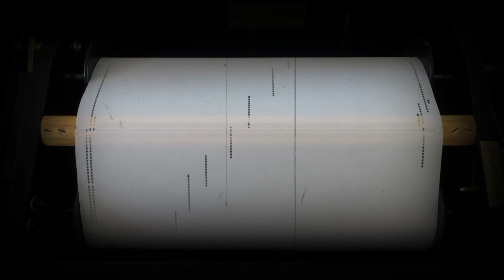Weber "Maesto" Orchestrion - "Kennst Du das kleine Haus am Michigansee"